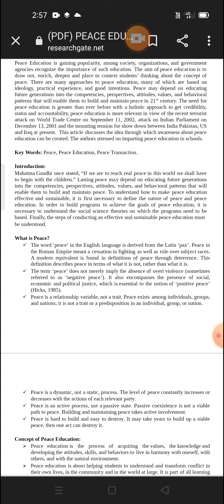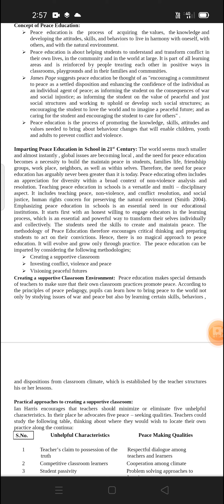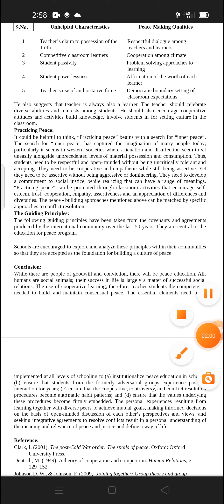Unit 1 subject Peace and value education